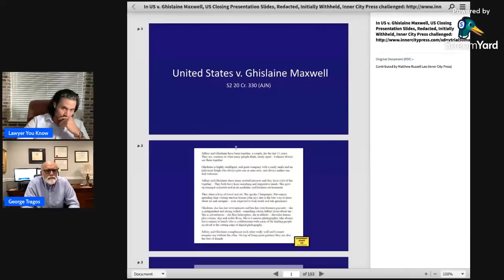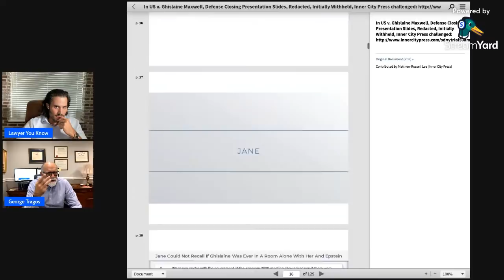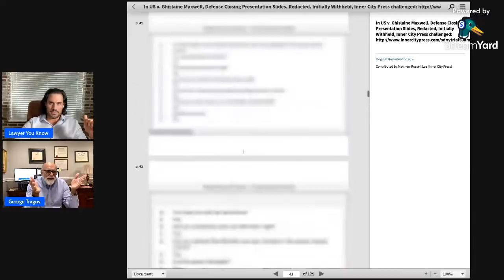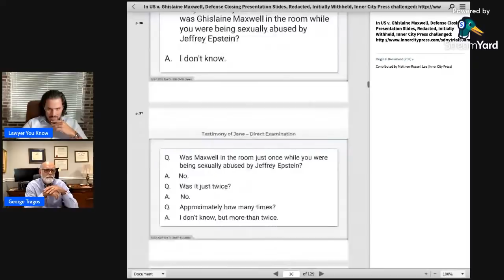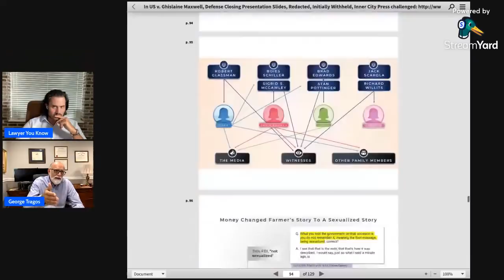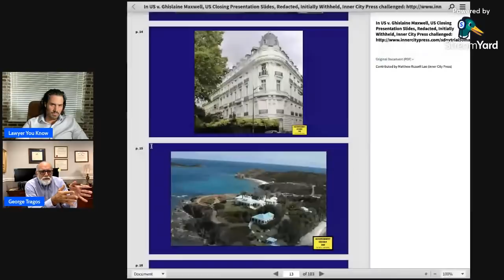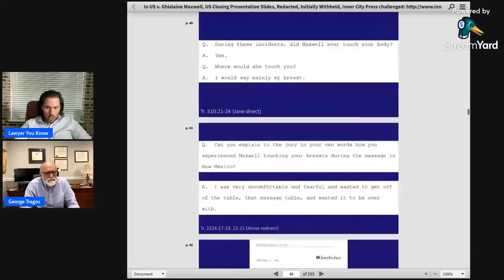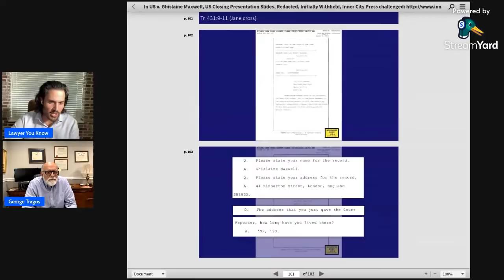Lawyer Reacts: Ghislaine Maxwell Trial - Closing Arguments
Join Criminal Attornies, Peter Tragos & George Tragos as they discuss the six-week trial of British socialite Ghislaine Maxwell, which has begun in New York City. The prosecution has claimed Maxwell preyed on and recruited young girls for sex offender Jeffrey Epstein and others.